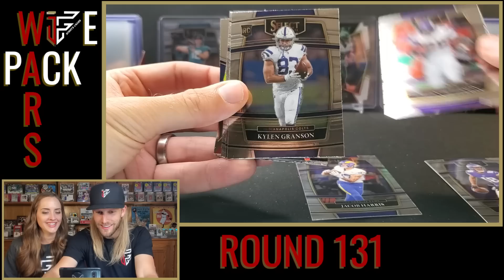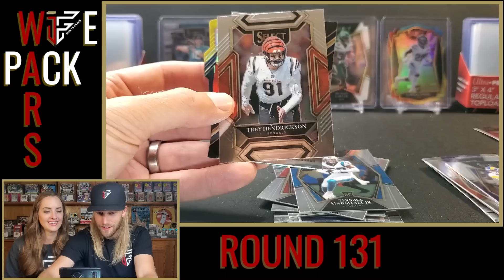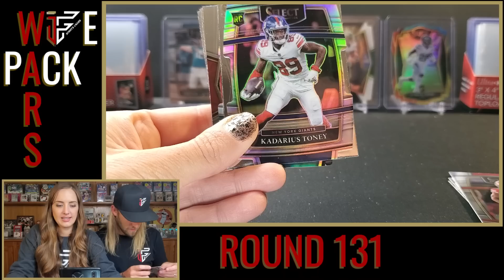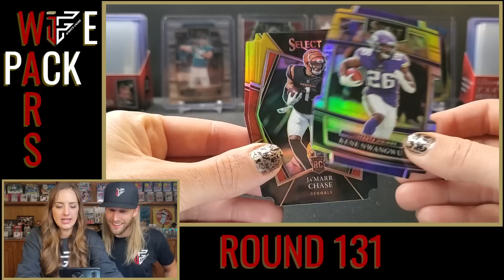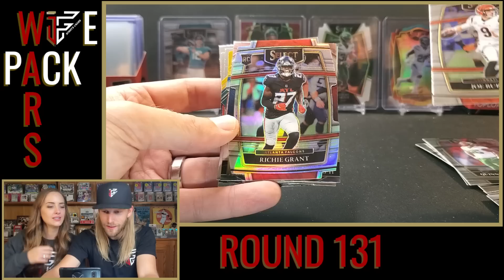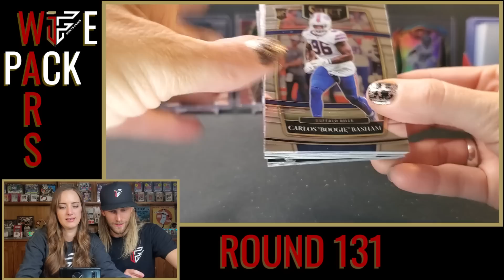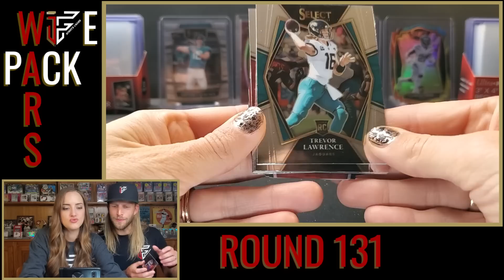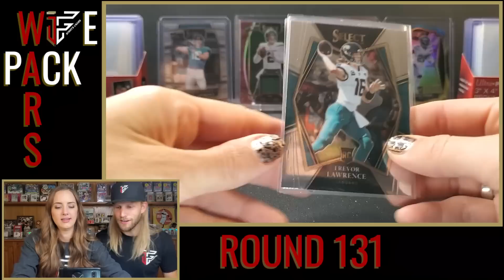🥊 WIFE PACK WARS: ROUND 131 🥊 2021 Select Football Hanger Packs! Black & Gold Parallel!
Vote in the comments in order for us to know who won (type "Ian" or "Nikki" in the comments)! Tune in next Wednesday night for the next round!

In this round, my wife, Nikki, and I go head to head in a pack battle with 2021 Select Football. These hanger packs were purchased from Walmart and include 4 Black and Gold die-cuts, along with 1 silver die-cut. The top rookie cards in this product are Mac Jones, Trevor Lawrence, Trey Lance, Davis Mills, Justin Fields, Zach Wilson, Ja'Marr Chase, and Jaylen Waddle.

While this is just for fun, we need your help in determining a winner! Hopefully we pull something really cool to make that decision easy for you! This is some of the most fun I have with the hobby and I am very fortunate Nikki partakes in my shenanigans (even though she cheats)! It is always interesting to see what we will pull!